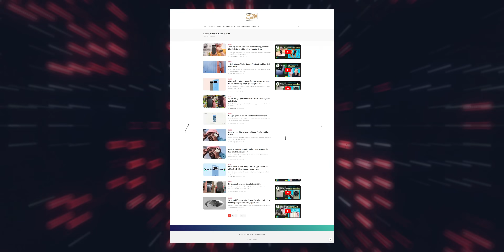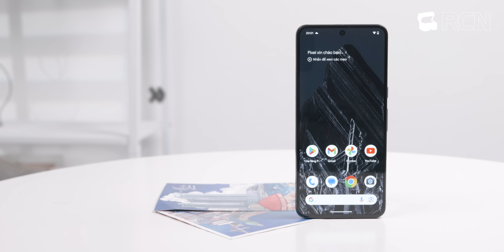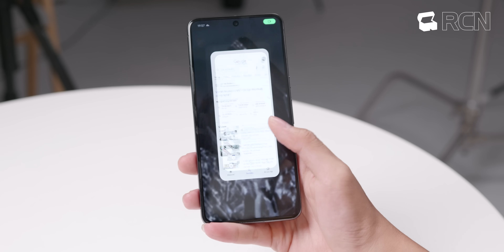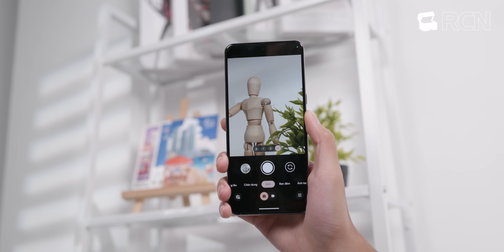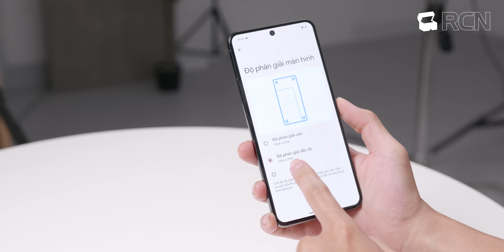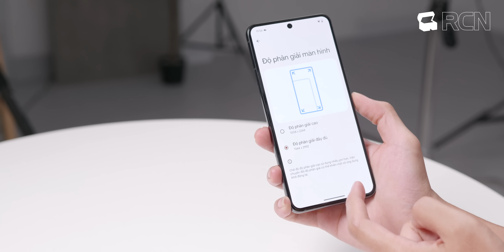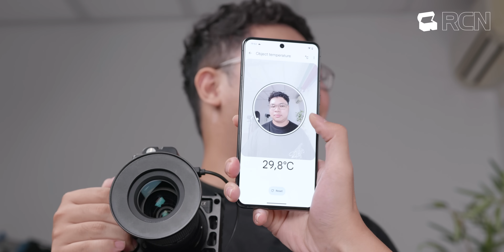Mình trên tay Google Pixel 8 Pro trước ngày mở bán: phần mềm chưa sẵn sàng!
► Đọc thêm thông tin về Google Pixel 8 Pro tại

© Bản quyền thuộc về Rương Công Nghệ, VT MEDIA và Vật Vờ Studio